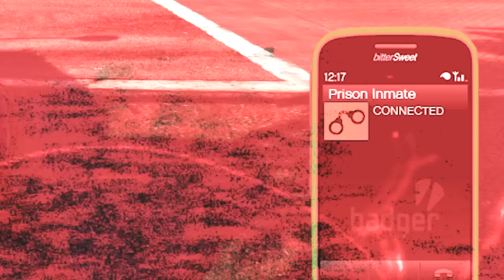The BIGGEST MAFIA in GTA 5!